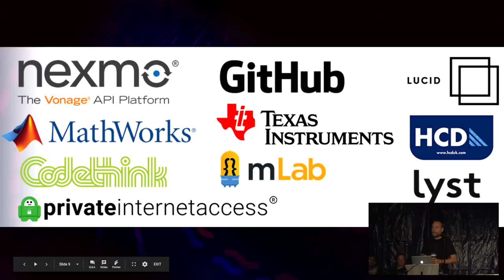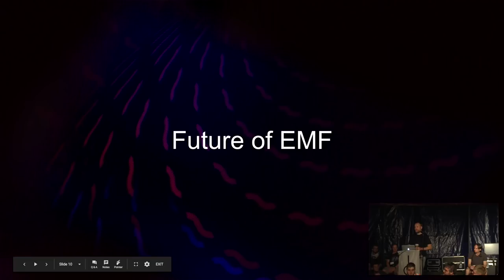Jonty Wareing: EMF 2018 Closing Ceremony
Closing Ceremony

Jonty Wareing